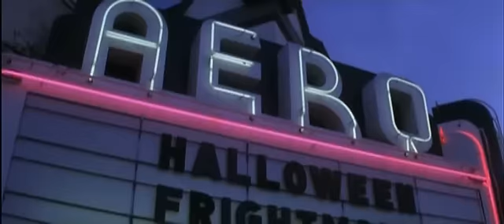Gary Jules- Mad World From Donnie Darko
Music video of Mad World using Donnie Darko clips